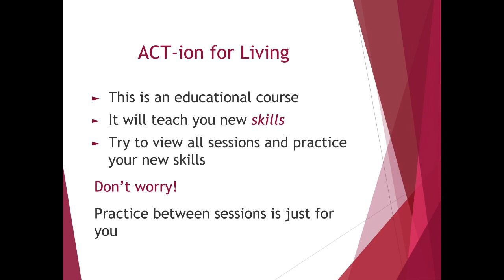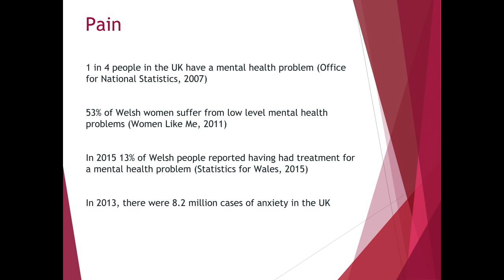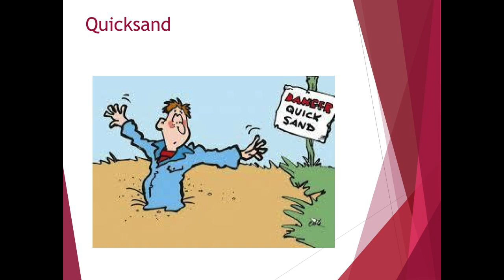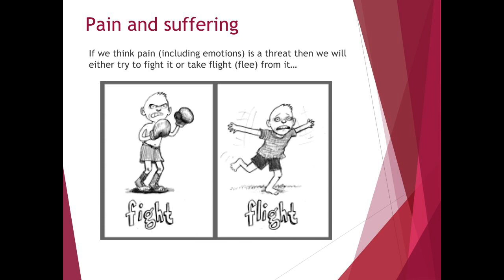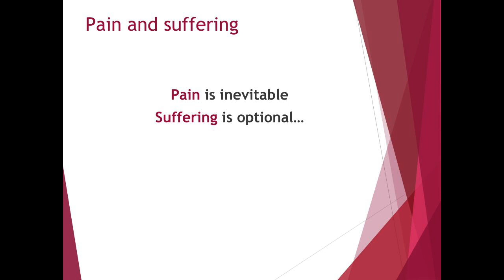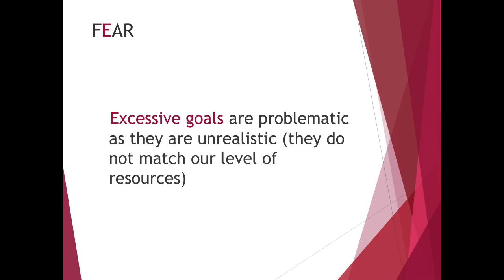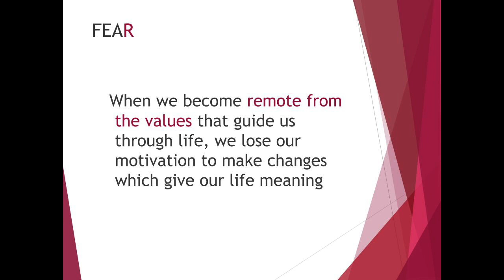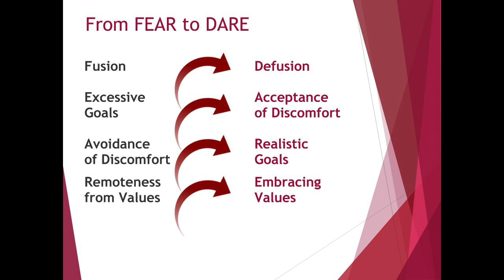ACT 1 Part 1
This is part 1 of session 1 of the ACT-ion for Living course created by the Primary Mental Health Support Service (PMHSS) part of Cardiff and Vale University Health Board.